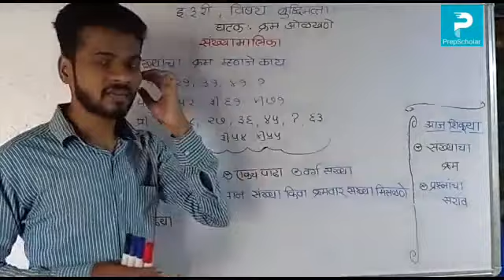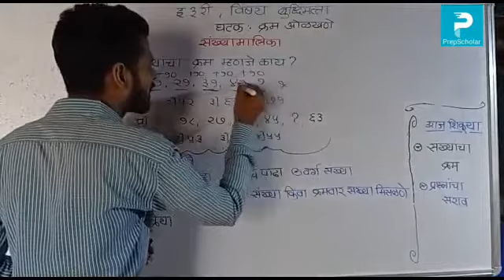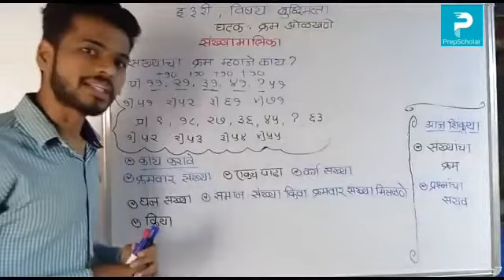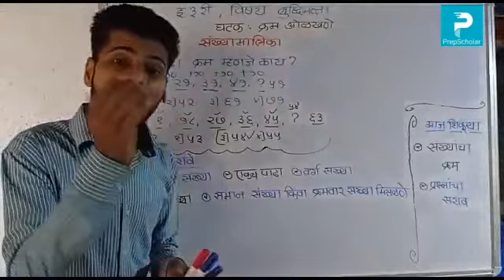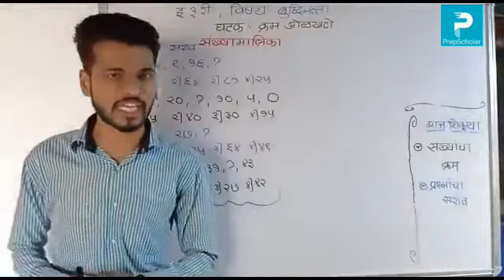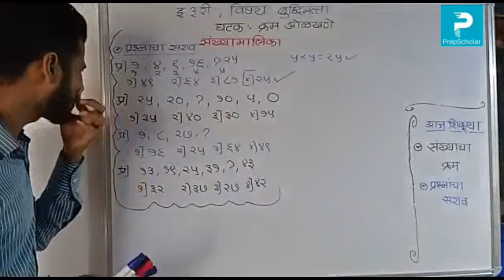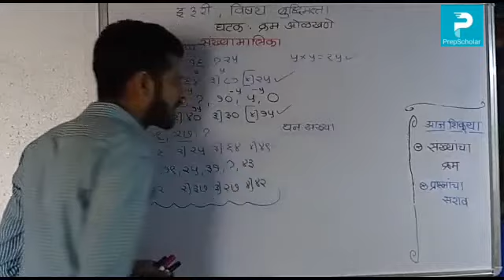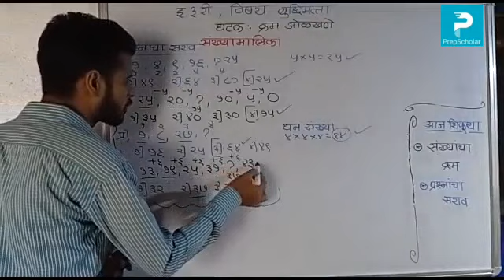8.3] बुद्धिमत्ता : क्रम ओळखणे - संख्यामालिका 3rd